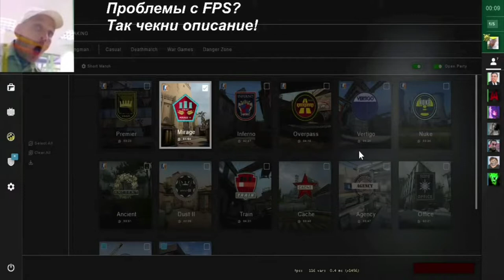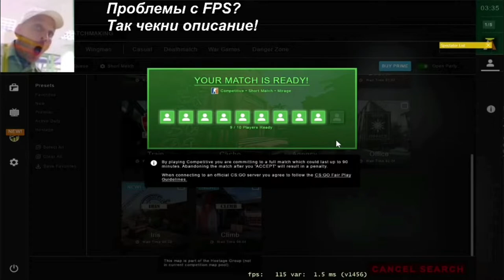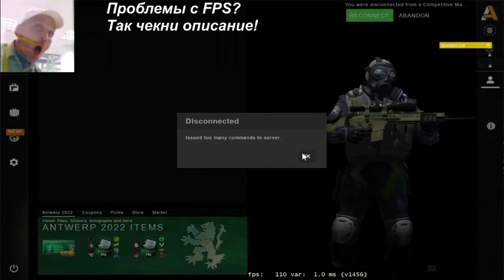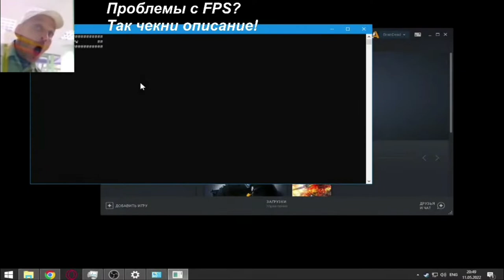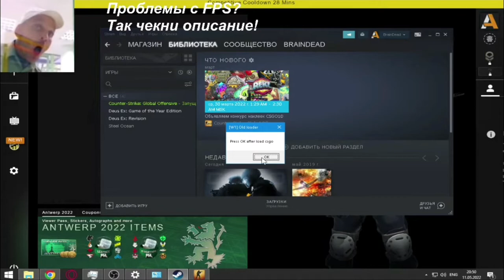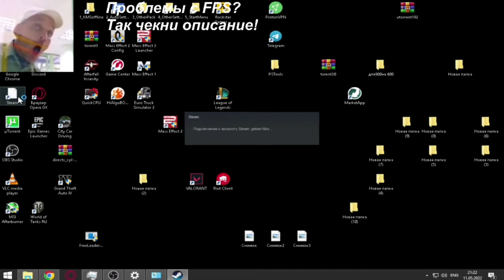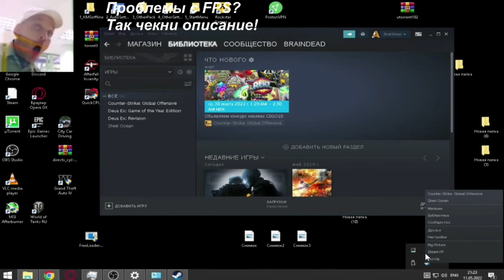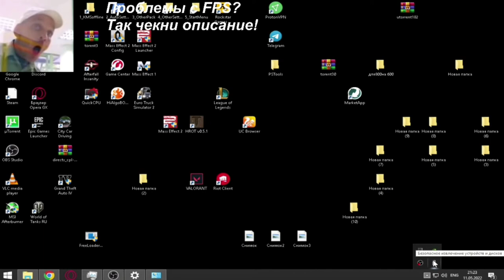СЛУЧАЙНО КНОПКАМИ ПЕРЕКЛЮЧИЛСЯ НА ВТОРОЙ РАБОЧИЙ СТОЛ + БОНУС (GeloM16)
ВНИМАНИЕ! Не рекомендовано смотреть это видео лицем не достигшим 18 лет! Спасибо за понимание)